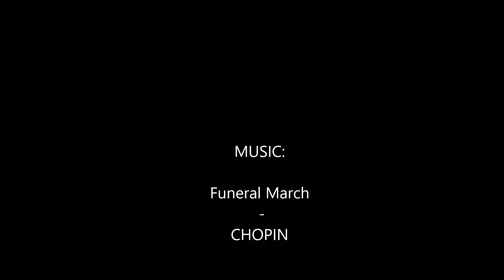Sunset by the sea in Crete - Sonnenuntergang auf Kreta